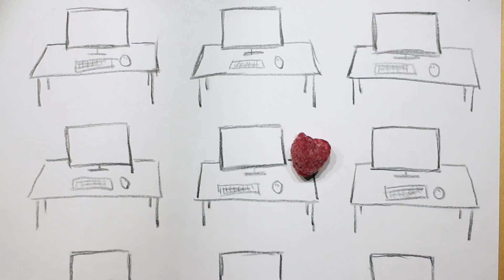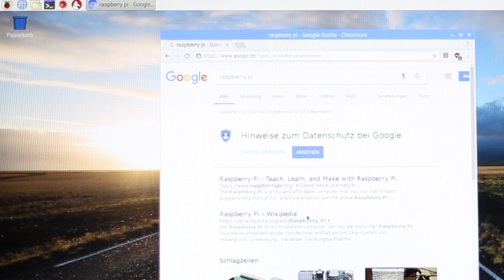Minicomputer für 42€ - Raspberry Pi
Eine kurze Einführung zum Mini-Computer Raspberry Pi...
Was ist das und was kann man damit anstellen?